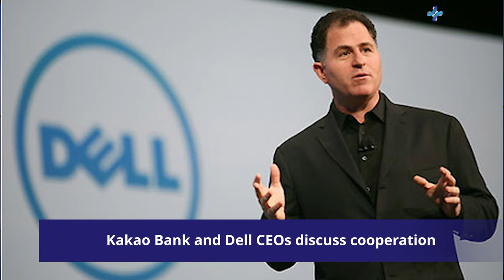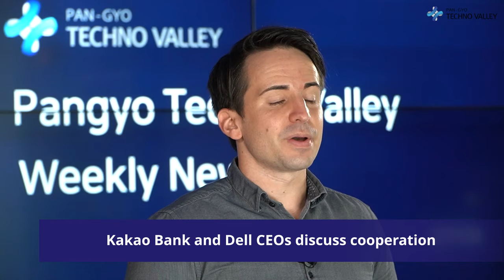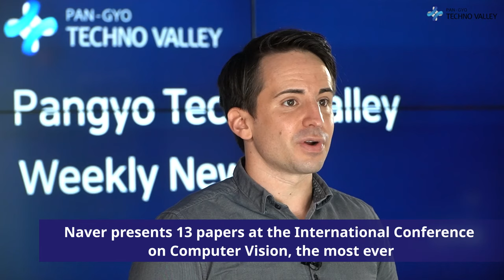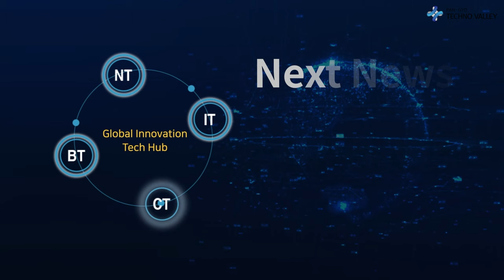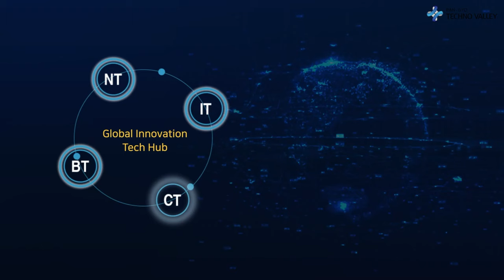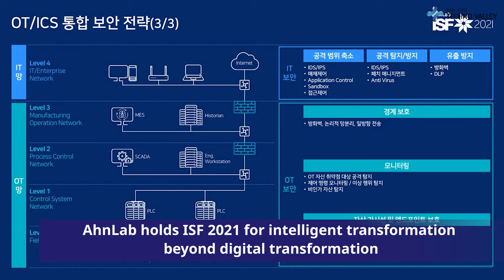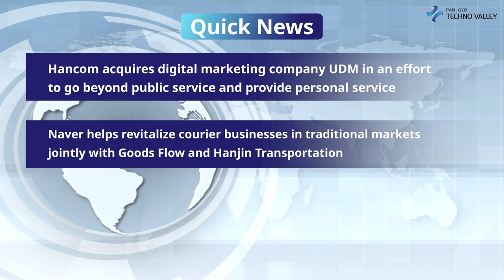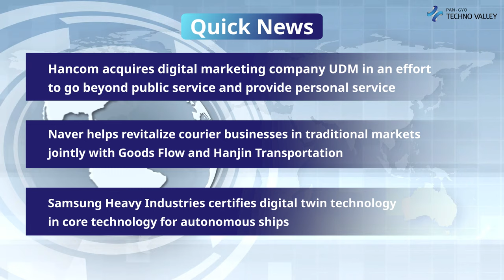Pangyo Technovalley Weekly News, News from the forth week of October